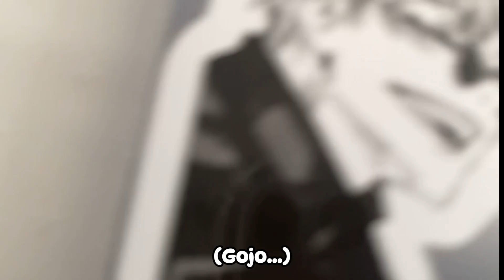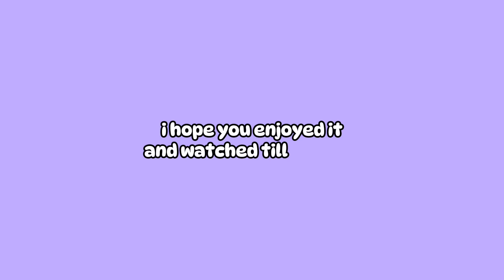[LUVII LOG] I took a selfie w/ Beomgyu from TXT?!🐻 (aesthetic café, skincare, cute animals)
ohmahgah
from now on i'll call my vlogs LUVII LOG (tell me that's not good.)
anyways I hope u enjoyed this mini vlog!!
school is starting :D... yay.

aot has ended, I'm sad, it will have a special place in our hearts tho :,)
SOCIALS:
not me wishing the title was real-